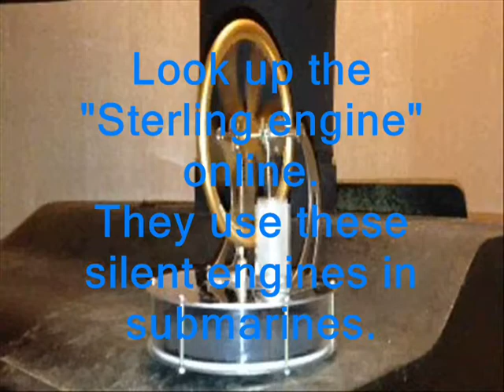Sterling Engine running on top of heat source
Sterling Engine running on top of heat source. Our wood burning stove. This engine runs by heating / expanding gasses (air) and cooling / contracting gasses.
This video and others that I upload from my Apple MacBook pro computer or my desktop computer.is intended to make you smile and save memories for my family and friends. Hope you enjoy! Other forms of upload that I have used is my iphone and ipad. I can't believe how fast videos are uploaded. Some things you will see on this channel is my hobbies like diesel trucks and my IH Scout. It has a 6.5 turbo diesel engine in it along with a NV4500 trans. Maybe I should have put a 7.3 Powerstroke diesel or a 5.9 Cummins diesel or even a Duramax diesel in it. Nope, they were all to heavy. The 6.5 produces 200 hp which is enough, even though I always want more horse power. Speaking of ponies, my daughter had a few horses, someday maybe a video of her on her horse. She loves her cat Katrina. yes she was named after thew hurricane. My other kids love their music. My oldest son actually composes some music. We sure love our cats, dogs and other animals. We live out in the country so there is sun rain and snow, then fog. To clear the snow I have a skid steer that acts like a snow plow. I like tractors IH tractor (International Harvester) not John Deere. Haha. It's like the old rivalry between Chevy and ford. Dodge always comes in third. Being in the country taking the motorcycle out is safe and fun. Just don't hit a deer. That would kill you. If you did die where would you go? Heaven or Hell? Tough question that needs to be answered. Read your bible. Also watch my video "This message will change your life." We are here on this earth only for a little while compared to eternity, so you must be ready. We won't get out of this life alive. Hope a war doesn't take us all out. We have the best military, but China is building theirs. They have the strongest economy in the world, backed by gold (soon). USA has way to much debt to keep going like it has. Our political landscape doesn't look so good. The politicians have figured out that they can buy votes with our money...Taxpayers money! Enough rambling on about politics, cars, trucks, tractors, nukes, the bible and on and on. You have a great day & thanks for looking at my videos, I hope they bring you a little Joy in this crazy challenging world.
Thanks!